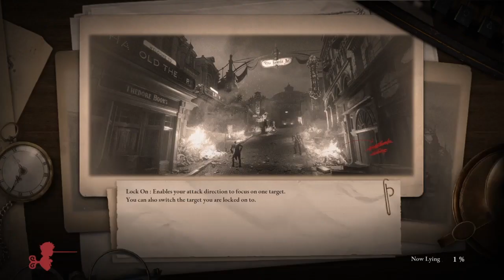Lies of P - Ep.28